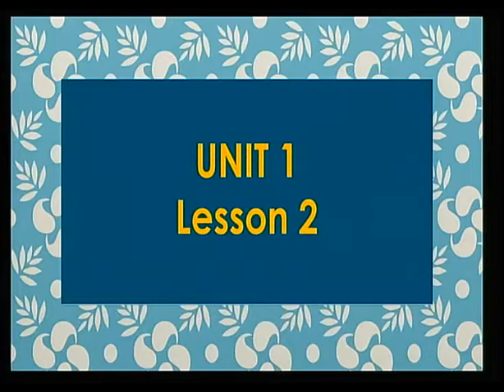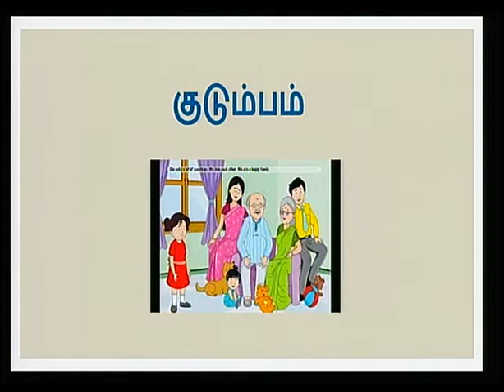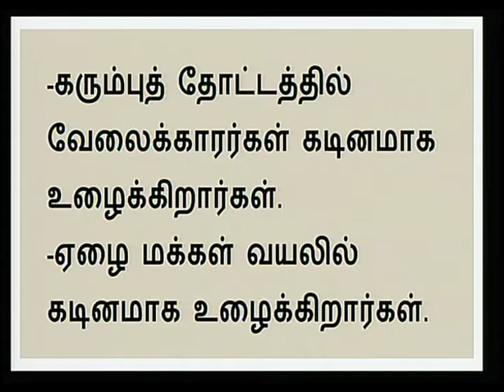Tamil Unit 1 Lesson 2